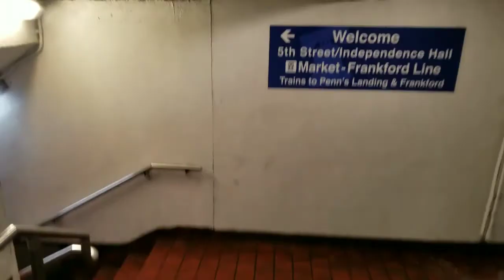Roman Reigns Fan Royal Rumble Adventure Day 2: Sightseeing Downtown Philadelphia